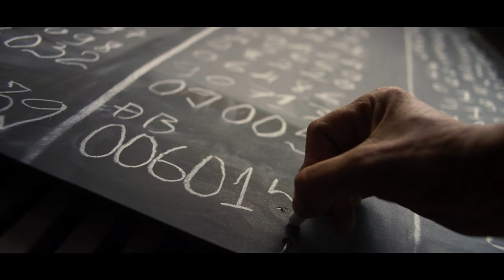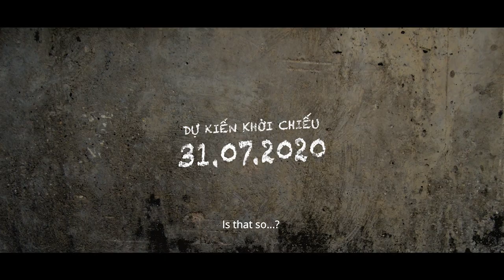RÒM - OFFICIAL TRAILER - KHỞI CHIẾU: 31.07.2020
Lấy bối cảnh một khu chung cư cũ đang chờ giải tỏa tại Sài Gòn, Ròm kể câu chuyện về cuộc sống của những người dân lao động nơi đây. Họ đều chơi số đề với hy vọng kiếm được một khoản tiền lớn để đổi đời. Ròm là cậu bé làm “cò đề” để kiếm sống qua ngày, chuyên tư vấn cho người dân những con số may mắn để họ có cơ may trúng đề

RÒM là phim Việt Nam đầu tiên giành giải cao nhất tại LHP Quốc tế Busan

• Tên phim: RÒM
• Thể loại: kịch tính, hành động
• Đạo diễn: Trần Thanh Huy
• Diễn viên: Trần Anh Khoa, Anh Tú Wilson, Wowy, Cát Phượng, Mai Thế Hiệp, Thanh Tú, Hải Triều…
• Sản xuất: HKFilm
• Phát hành: CJ HK Entertainment
• Dự kiến khởi chiếu: 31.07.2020